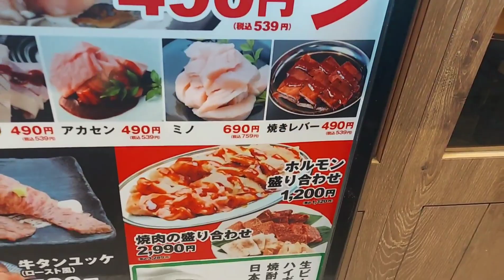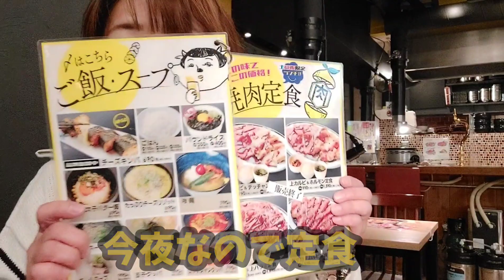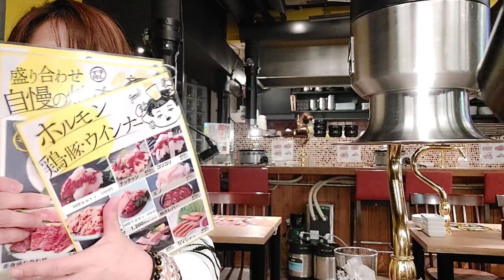【女1人焼肉】飲み放題 60分500円!!焼肉ホルモンで何杯飲める!?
焼肉ホルモンやる気

W0Ap8nO2GcHz9mw9OX